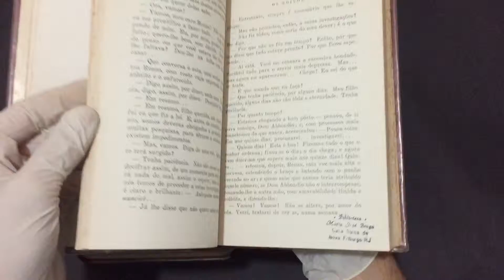Compre Agora: Volumes 1 e 2 Os Noivos